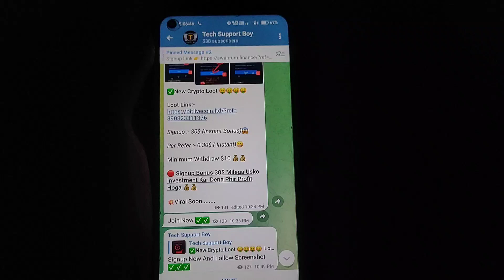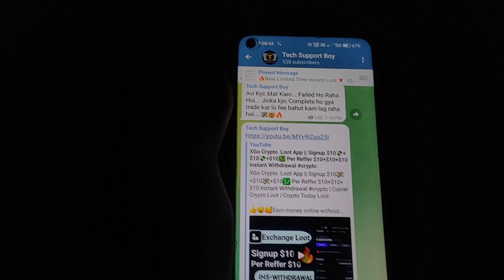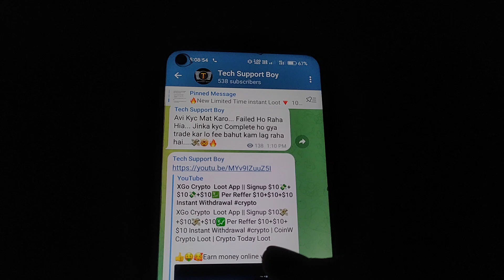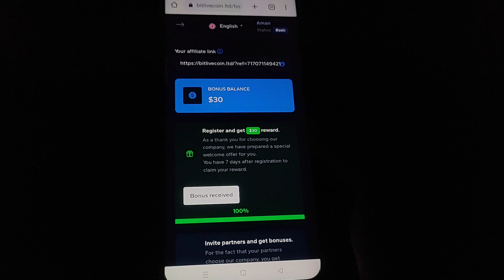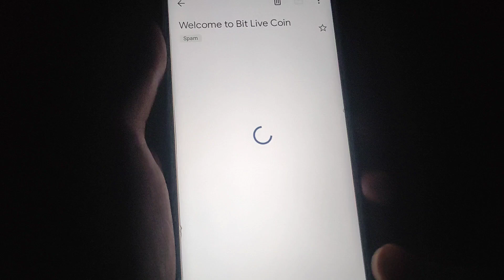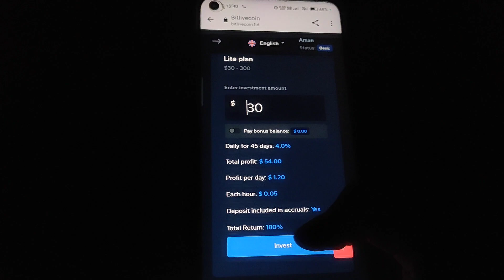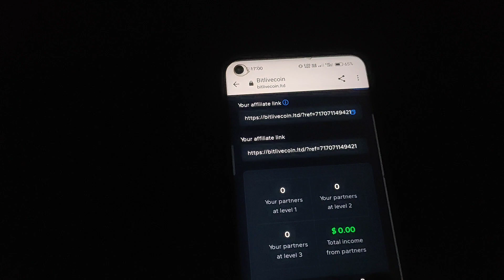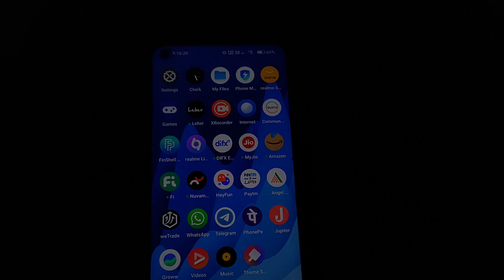Crypto Loot App || Signup $35💸+$35💸+$35💹 Reffer $10+$10 | Instant Withdrawal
Crypto Loot App || Signup $35💸+$35💸+$35💹 Reffer $10+$10| Instant Withdrawal || | crypto airdrop | CoinW Crypto Loot | Crypto Today Loot

Signup All Link 👇 Join Telegram 💹

Paytm cash😱
online earning😱
loot offer😱
biggest loot😱

Friends 🙏🙏🙏🙏

Thanks